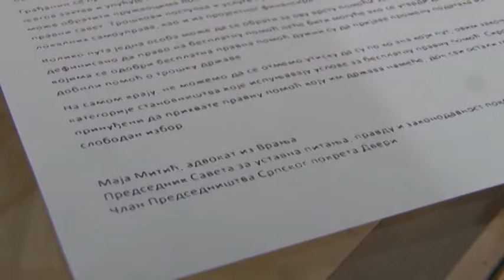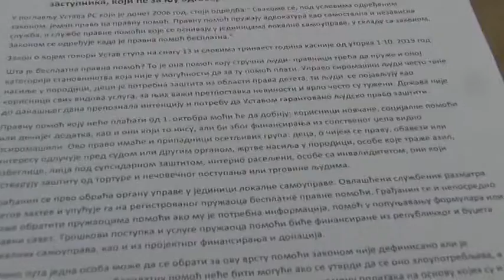RTV Vranje- DVERI SAOPŠTENJE 02.10. 2019.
dveri-konacno-besplatna-pravna-pomoc-onima-koji-ne-mogu-da-plate